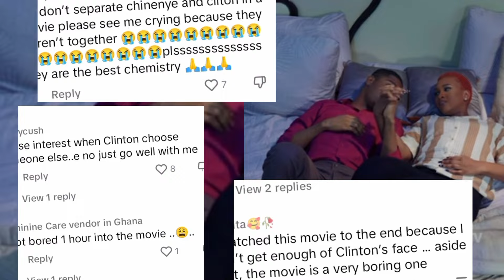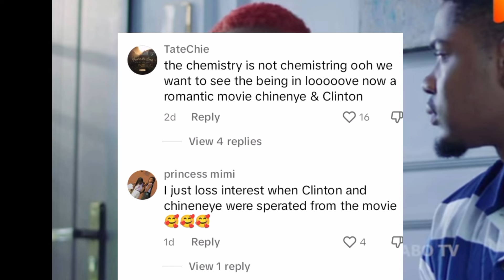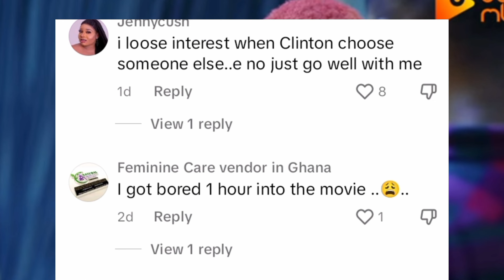MIXED REACTIONS AS CLINTON JOSHUA & CHINENYE NNEBE PERFORMANCE WAS QUESTIONED,IS BUCKET WORTH D HYPE